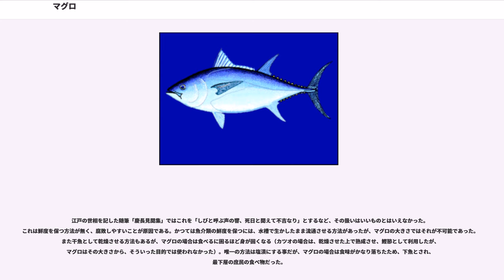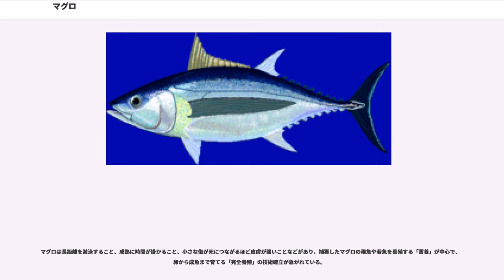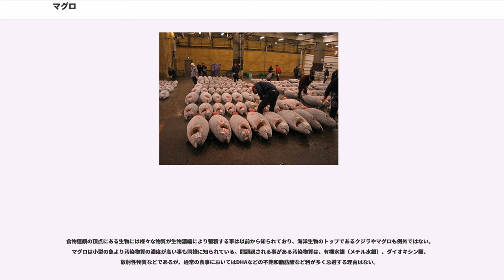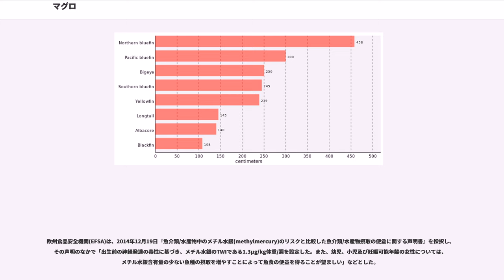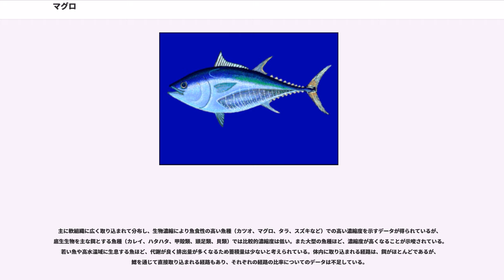マグロ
マグロ（鮪）は、サバ科マグロ属（学名：）に分類される硬骨魚類の総称。暖海性で外洋性、回遊性の大型肉食魚で、日本を始めとする世界各地で重要な食用魚として漁獲されている。

属名 （仮名転写例：トゥンヌス）は「マグロ」を意味するラテン語。

日本語の「マグロ」は目が大きく黒い魚であること（目黒 - まぐろ）に由来するという説がある。

現代の日本語では、マグロ属の中の1種であるクロマグロ（学名：）のみを指して「マグロ」と呼ぶ場合も少なくない。また、「カジキマグロ」（カジキの俗称）および「イソマグロ」（イソマグロ属）は和名に「マグロ」を含むが、学術上はマグロ（属）ではなく、生物学の成立以前から存在した通俗名（梶木鮪、磯鮪、など）を引き継いだものである。

英語名 Tuna は「マグロ」と日本語訳されがちであるが、実際は上位分類群のマグロ族 () 全般を指し、マグロだけでなくカツオ、ソウダガツオ（マルソウダ、ヒラソウダ）、スマなどを含む（詳細はツナを参照）。

全長は60 cmほどのものから3 mに達するものまで種類によって異なる。最大種タイセイヨウクロマグロは全長4.5 m・体重680 kgを超える。

水中生物としてはかなり高速で遊泳することができる。全長1.7-3.3 mのタイセイヨウクロマグロの群れの遊泳速度を測定した結果、平均の遊泳速度は3.6-10.8 km/hと計算されている。また、瞬間的な最大速度は80 km/hに達すると推定されている。

体型は紡錘形で、体の横断面はほぼ楕円形、鱗は胸鰭周辺を除けばごく小さいかほとんど無く、高速遊泳に適した体型である。吻はわずかに前方に尖る。尾鰭は体高と同じくらいの大きな三日月形だが、それ以外の各鰭は小さい。第二背鰭と尻鰭の後ろにはいくつかの小離鰭（しょうりき）がある。ただし、種類や成長段階によっては胸鰭・第二背鰭・尻鰭などが鎌状に細長く伸びるものもいる。

筋肉内の血管は動脈と静脈が近接する、奇網（きもう : Rete mirabile）という構造を持つ。これで体内の熱が逃げるのを防ぎ、体温を海水温より高く保って運動能力の低下を抑える。

全世界の熱帯・温帯海域に広く分布するが、種類によって分布域や生息水深が異なる。海中では口と鰓蓋を開けて遊泳し、ここを通り抜ける海水で呼吸する。泳ぎを止めると窒息するため、たとえ睡眠時でも停まらない。

食性は肉食で、表層・中層性の魚類、甲殻類、頭足類などを捕食する。海洋の食物連鎖においてはクジラ、アザラシ、カジキ、サメなどと並ぶ高次の消費者である。それ故に相対的に個体数が少なく、また、生物濃縮によって汚染物質を蓄積しやすいため、様々な問題も起きている（後述）。

マグロ属 には下記の8種が含まれる。

刺身、寿司種、焼き魚、ステーキ、缶詰など幅広い。背中側と腹側では脂肪の含有量が異なり、部位によって「赤身」「中トロ」「大トロ」と呼ばれる。目玉や頭肉、カマ(えらの周り)、尾の身、内臓なども食味が良く、産地を中心に食べられている。

日本人は古くからマグロを食用とし、縄文時代の貝塚からマグロの骨が出土している。古事記や万葉集にもシビの名で記述されており、「大魚（おふを）よし」は、「鮪」の枕詞。

江戸の世相を記した随筆「慶長見聞集」ではこれを「しびと呼ぶ声の響、死日と聞えて不吉なり」とするなど、その扱いはいいものとはいえなかった。これは鮮度を保つ方法が無く、腐敗しやすいことが原因である。かつては魚介類の鮮度を保つには、水槽で生かしたまま流通させる方法があったが、マグロの大きさではそれが不可能であった。また干魚として乾燥させる方法もあるが、マグロの場合は食べるに困るほど身が固くなる（カツオの場合は、乾燥させた上で熟成させ、鰹節として利用したが、マグロはその大きさから、そういった目的では使われなかった）。唯一の方法は塩漬にする事だが、マグロの場合は食味がかなり落ちたため、下魚とされ、最下層の庶民の食べ物だった。

江戸時代中期から調味料として醤油が普及した。これにより、マグロの身を醤油づけにするという新たな保存方法が生まれ、「ヅケ」と呼ばれ、握り寿司のネタとして使われ出した。

近代以降は冷蔵技術が進歩した事から、赤身の部分の生食が普及したが、戦前までは大衆魚であった。北大路魯山人は「マグロそのものが下手物であって、一流の食通を満足させるものではない」と評していた。脂身の部分である「トロ」は特に腐敗しやすいことから猫もま...